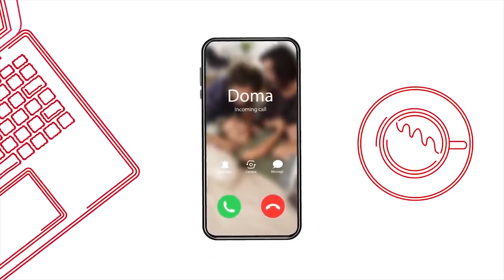Romeo Jozak - "Zvao me Arsenal, a Zdravko Mamić im je samo odgovorio 'sorry'"